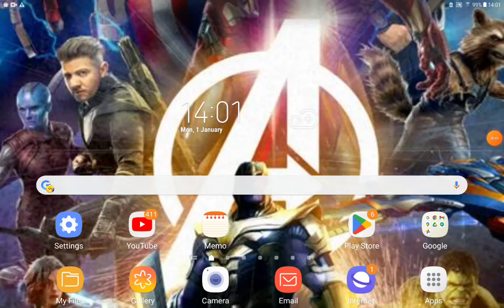Kung Fu Sonic, Tails And Knuckles 2 Part 12 The Battle